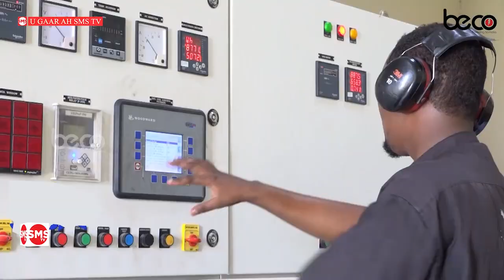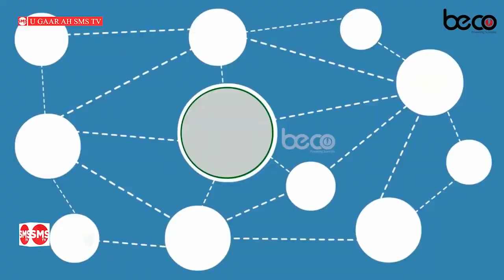Ciidanka Hay'adda NISA oo kaashanaya saaxiibada Caalamka ayaa Basra ku dilay 47 ka tirsan Al shabaab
Ciidanka Hay'adda NISA oo kaashanaya saaxiibada Caalamka ayaa Beeraha Geeshaan ee deegaanka Basra ku dilay 47 ka tirsan Al shabaab.